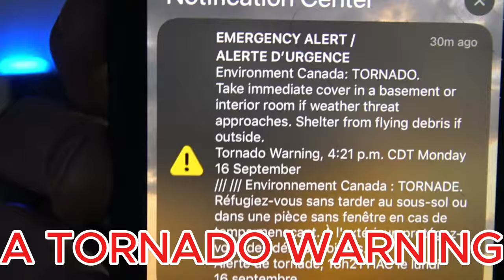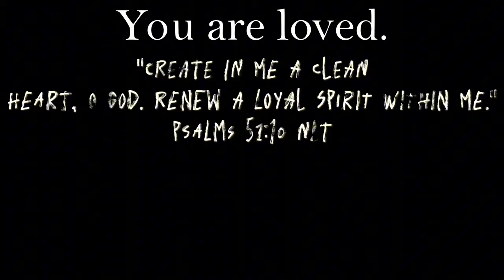this is NOT worth minimum wage... | KIOSK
YOOOOOOOOOOOO THX FOR 150+ SUBS
you guys are amazing
much love
-Ascencio
God Bless.
I pray all of yall have an amazing day/night :)